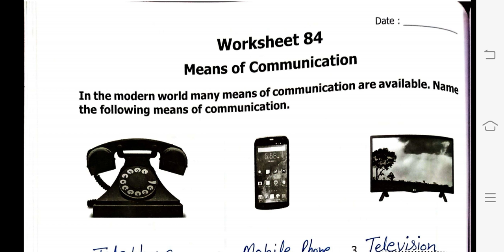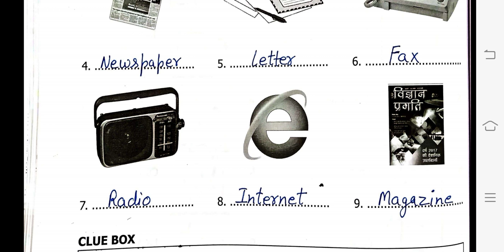Class 4: EVS (Work Sheet 84 - Means of Communication)